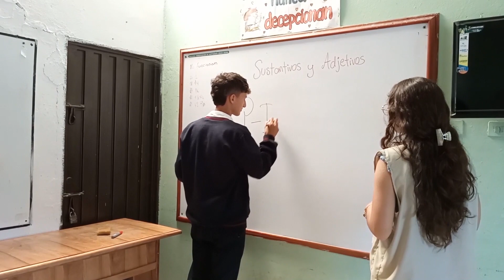PINGO... A LO SANTANDEREANO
Pingo es una expresión crítica, fuerte, pero amigable que se utiliza para describir a alguien cuando ‘se pasa de bobo’, le falta ‘malicia indígena’ o cuando quiere demostrar cercanía con el otro.